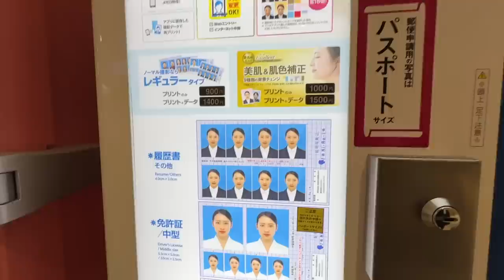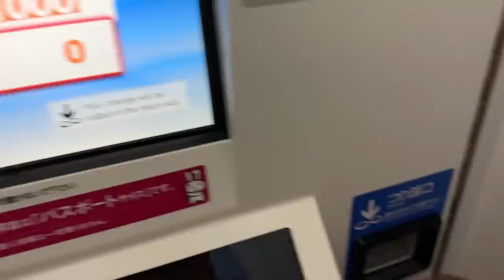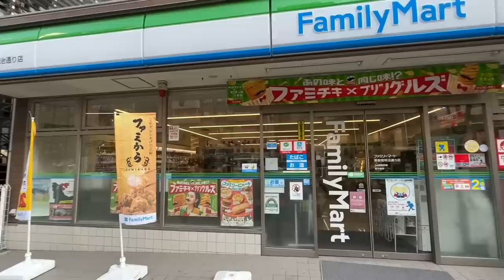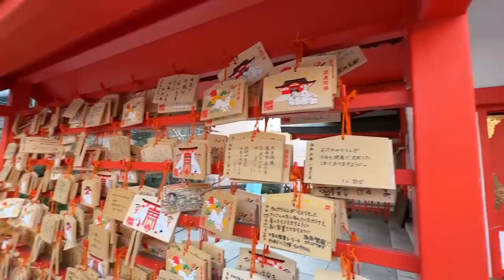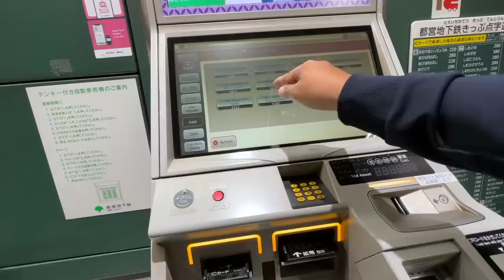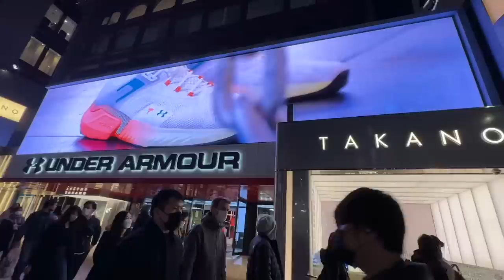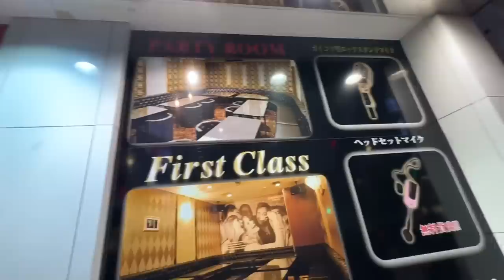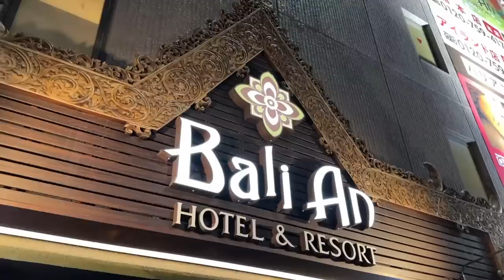EP #4 🇯🇵 Machines for Everything in Tokyo | ഇങ്ങനെ ആയാൽ ജോലി ചെയ്യാൻ മനുഷ്യർ വേണ്ടാതെ വരുമോ?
ഇങ്ങനെ ആയാൽ ജോലി ചെയ്യാൻ മനുഷ്യർ വേണ്ടാതെ വരുമോ? ജപ്പാനിൽ വന്നപ്പോൾ കണ്ട കാഴ്ചകൾ ഇതാണ്, ഇവിടെ എല്ലാത്തിനും മെഷീനുകൾ ആണ്, ഫോട്ടോ എടുക്കാൻ മെഷീൻ, പണം എക്സ്ചേഞ്ച് ചെയ്യാൻ മെഷീൻ, ഭക്ഷണം വിളമ്പാൻ മെഷീൻ, എവിടെ നോക്കിയാലും യന്ത്രങ്ങൾ മാത്രം. എന്നാലും ഇവിടെ ആർക്കും ജോലി നഷ്ടപ്പെടുന്നില്ല, എന്തുകൊണ്ട്? Machines for Everything in Tokyo, Japan

00:00 Instant Photo Booth in Japan
05:44 Currency Exchange Machine
08:23 Yellow path for blind people
11:38 Shinto Religion in Japan
15:09 Walking through Japan Streets
16:06 Tokyo Metro Ride
21:26 Nightlife in Shinjuku
23:09 Meet Canadian Tourists
25:17 Karaoke
26:21 Changes in my video style
27:18 History of Japan